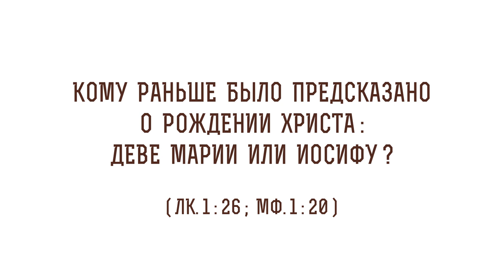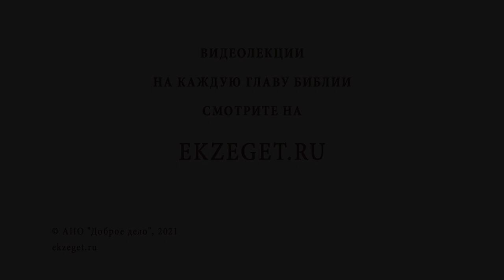Кому раньше было предсказано о рождении Христа: Марии или Иосифу ? (Лк.1:26) Прот. Олег Стеняев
В сегодняшнем видео с протоиереем Олегом Стеняевым разбираем очередной трудный стих Священного Писания - "Кому раньше было предсказано о рождении Христа: Марии или Иосифу?".

🔸 Предсказание Иосифу обручнику.
🔸 Свидетельство с небес.
🔸 Закон в сердцах язычников.
🔸 Отсутствие противоречия.
🔸 Истина в Евангелии.